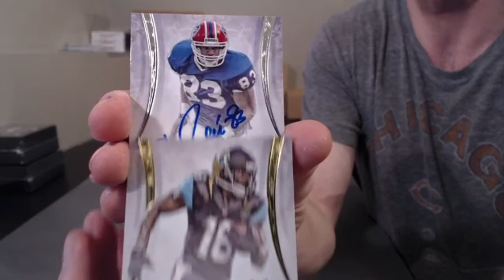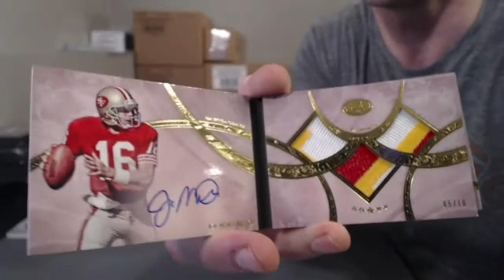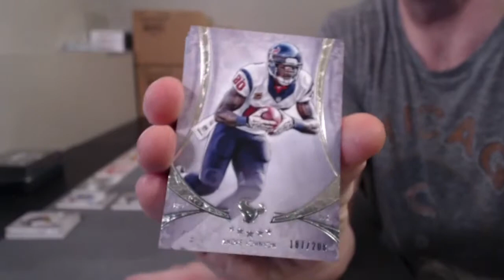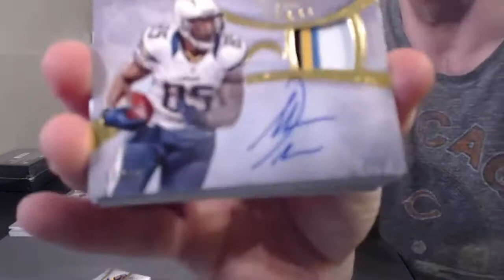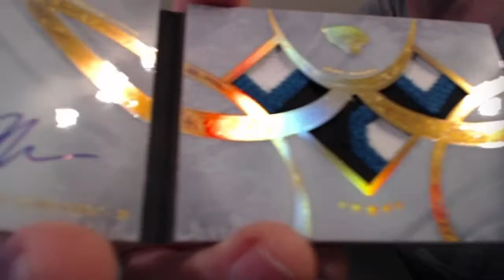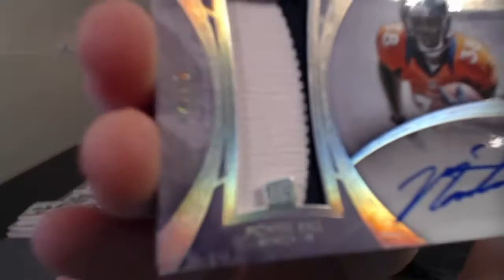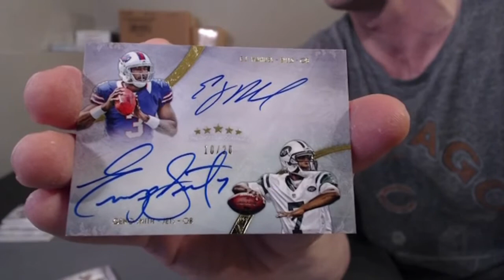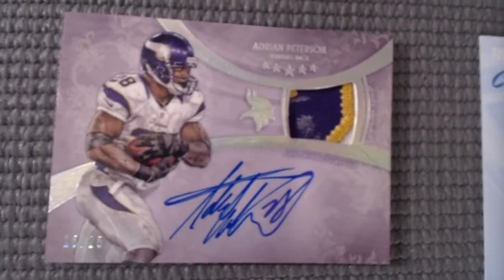2013 Topps Five Star Football 3 Box Case Break #7 24 Spots Random Teams Defualt Title